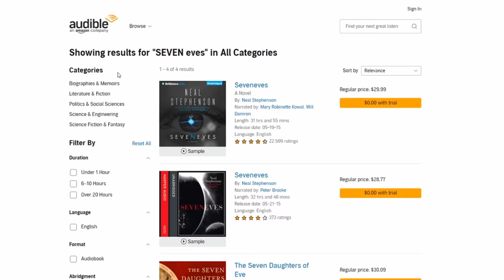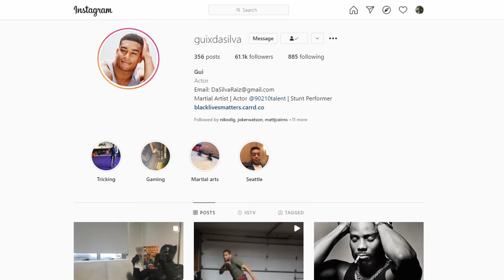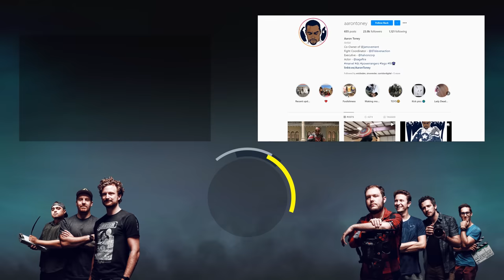Stuntmen React to Bad & Great Hollywood Stunts 23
THIS EPISODE ►
Niko is joined by stuntmen Aaron Toney and Gui DaSilva to break down some of the craziest stunts in your favorite Hollywood films.